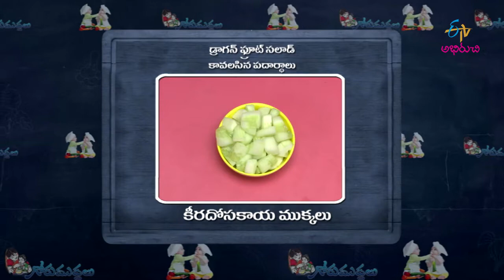Dragon Fruit Salad | Gorumuddalu | 2nd May 2019 | ETV Abhiruchi